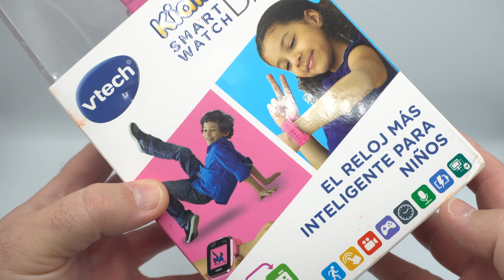Kidizoom DX2, el reloj inteligente para los niños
Probamos el smartwatch de Vtech Kidizoom DX2, un reloj divertido, resistente y muy intuitivo con el que aprenderán y jugarán los pequeños de la casa.